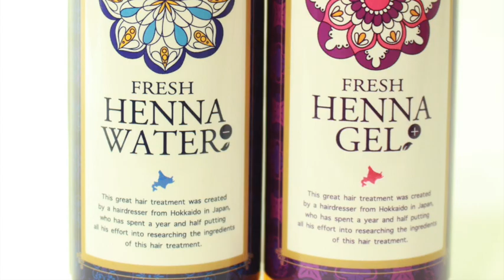【Fカット理論】ワンレン ボブ CUT 方法 ヘアカット についてぶった斬る！